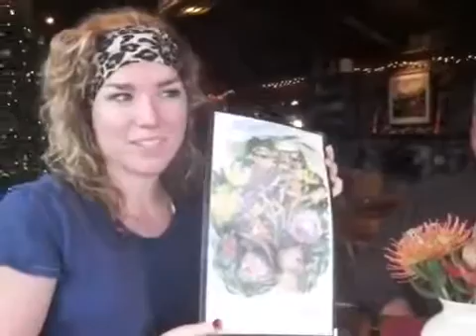Maui rain with Morgan and dad